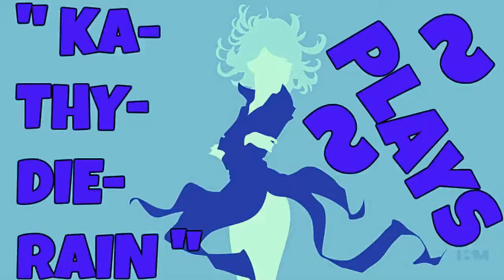Naruto: Ultimate Ninja Heroes 2: The Phantom Fortress Vs Mode Gameplay #1. Of 22. Normal Level 🔛 👈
" Ka~Thy~Die~Rain " / "  {  KaThyDieRain  }  "
ƘƛƬӇƳ ƦƛƖƝ ᑎᗩᗰᕮ ƤԼƛƳƧ: {Kathy Rain Name Plays} :

KaThyDieRain Plays - Naruto: Ultimate Ninja Heroes 2: The Phantom Fortress Vs Mode Gameplays #1. Of 22. Normal Difficulty Level With " Tsunade (Regeneration Mode) VS Shizune " On Stage " Hidden Leaf Hot Spring " 🔛 👈

Shizune
Read About " Shizune " Below: